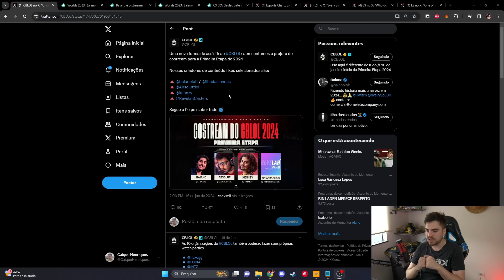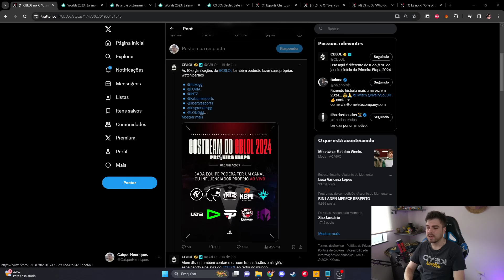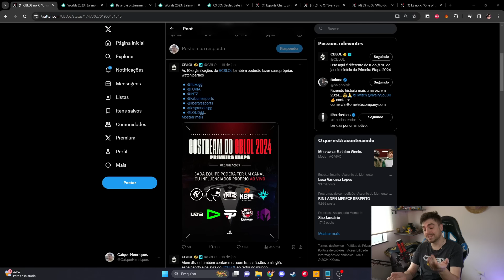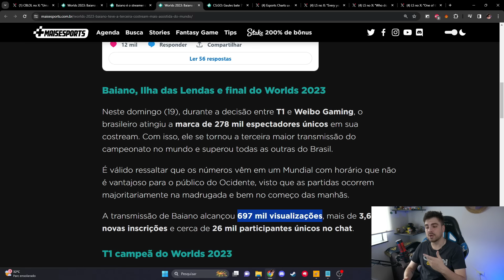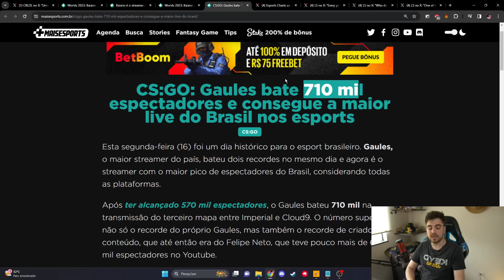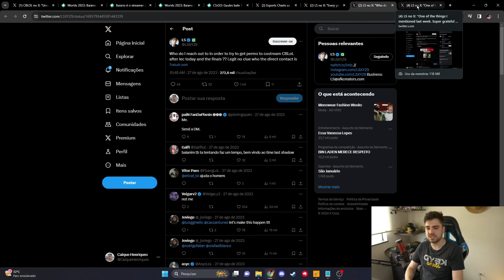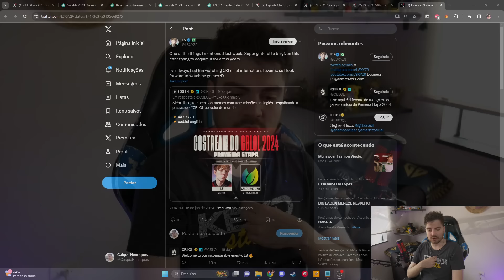COSTREAM é o FUTURO dos ESPORTS?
Caique elabora sobre as vantagens, melhoras, como é feito em outros jogos e partes do mundo além do CBLOL. Confira!